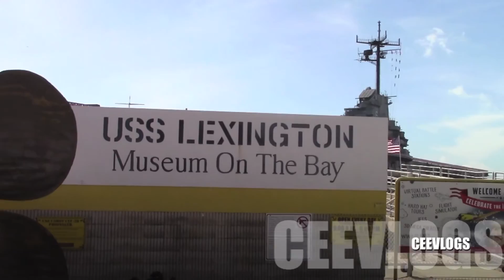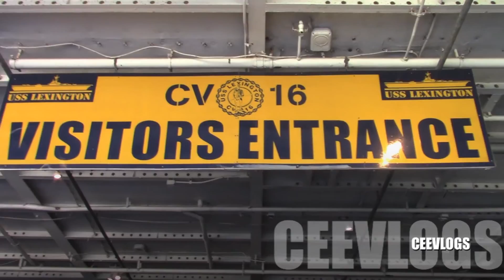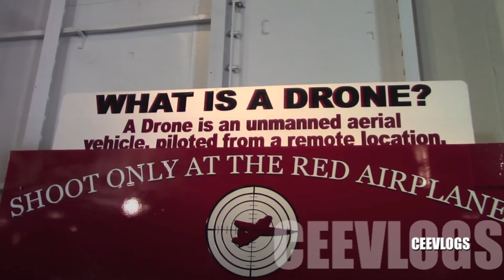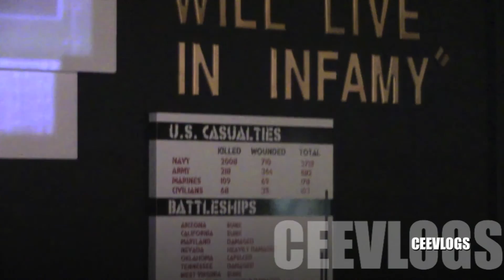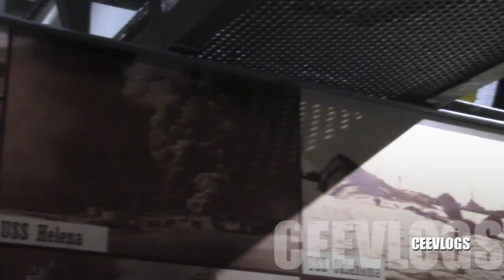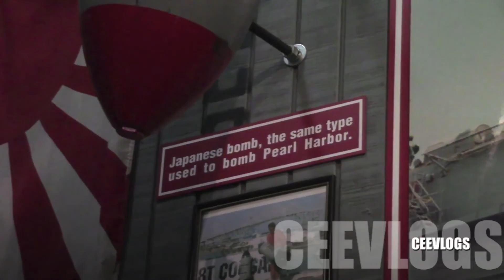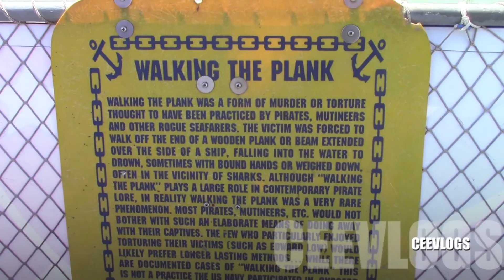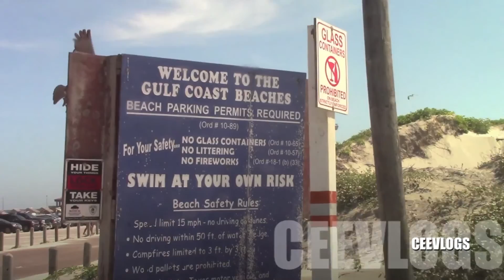VISITING USS LEXINGTON IN CORPUS CHRISTI